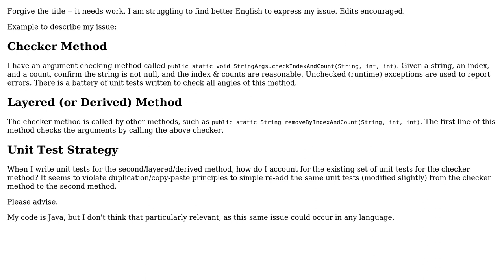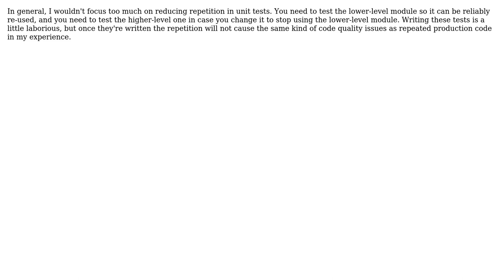Software Engineering: Unit test strategy for layered (or derived) method calls (2 Solutions!!)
Software Engineering: Unit test strategy for layered (or derived) method calls

With thanks & praise to God, and with thanks to the many people who have made this project possible! | Content (except music & images) licensed under CC BY-SA | Music | Images & others | With thanks to user MikeFHay user Marjan Venema user kevinarpe and the Stack Exchange Network Trademarks are property of their respective owners. You are responsible for your own actions.